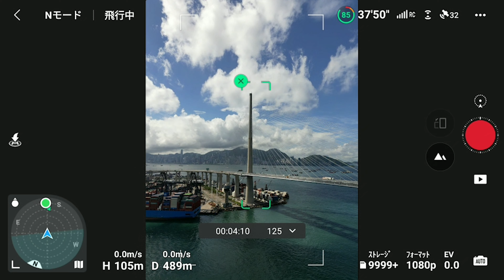縦型ハイパーラプス[田路昌也の中国・香港ドローン便り]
[田路昌也の中国・香港ドローン便り]